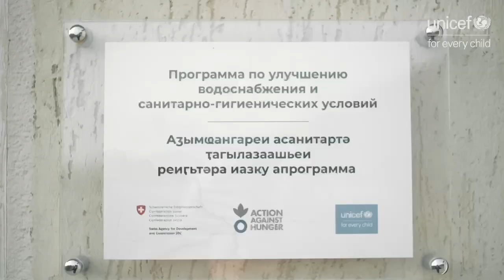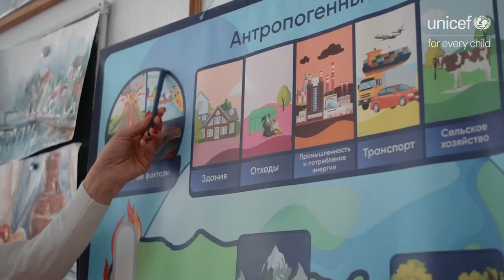Представительство ЮНИСЕФ в Грузии в оккупированной Абхазии работает с 2020 года над улучшению водосн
Представительство ЮНИСЕФ в Грузии в оккупированной Абхазии работает с 2020 года над улучшением  водоснабжение и санитарно-гигиенических условий в школах